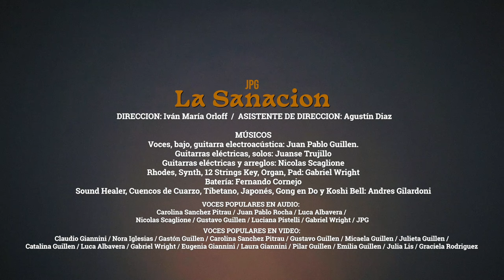LA SANACIÓN - JUAN PABLO GUILLEN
Inspirada en Emiliano Jimenez Cornejo.

Con amor y respeto...
Para aquellos que transitaron y/o transitan la enfermedad del cancer.
A los familiares, amigos, médicos, terapeutas que acompañamos este transito.
Y para todos aquellos que nos consideramos en un camino de sanación físico, mental, emocional, espiritual, almico.

Hasta donde elijas creer.

USA LA MÚSICA COMO MEDICINA

Te amo.
JPG

Me curé, me sentí
Porque en todo lo que tuve
Me tuve a mí.

Me sané, me abrí
Porque las napas de mi soledad
Me guiaron hasta aquí.

Me traté, me destruí
Porque en todo mi silencio
Yo ya estaba ahí.

CELEBRO EL MILAGRO DE ESTAR Y DE VER
EXPANDO ALEGRÍA DE AMAR SIN SABER
FESTEJO EN EL CENTRO DE MI CORAZÓN
COMPARTO MI VIAJE DE RETORNO A MI SER

Me lavé, me transfundí
Porque la razón de existir
Guio mi alma a su elixir.

Me exploté, me dividí
Porque me entregué a morir
Y en mi esencia renací.

DIRECCION: Ivan Orloff
ASISTENTE DE DIRECCION: Agustín Diaz

MÚSICOS
Voces, bajo, guitarra electroacústica: Juan Pablo Guillen.
Guitarras eléctricas, solos: Juanse Trujillo
Guitarras eléctricas y arreglos: Nicolas Scaglione
Rhodes, Synth, 12 Strings Key, Organ, Pad: Gabriel Wright
Batería: Fernando Cornejo
Sound Healer, Cuencos de Cuarzo, Tibetano, Japonés, Gong en Do y Koshi Bell: Andres Gilardoni

Voces populares en audio: Carolina Sanchez Pitrau / Juan Pablo Rocha / Luca Albavera / Nicolas Scaglione / Gustavo Guillen / Luciana Pistelli / Gabriel Wright / JPG

Voces populares en video: Claudio Giannini / Nora Iglesias / Gastón Guillen / Carolina Sanchez Pitrau / Gustavo Guillen / Micaela Guillen / Julieta Guillen / Catalina Guillen / Luca Albavera / Gabriel Wright / Eugenia Giannini / Laura Giannini / Pilar Guillen / Emilia Guillen / Julia Lis / Graciela Rodriguez

TÉCNICA

Ingeniero de Sonido, Mezcla y Masterización: Gabriel Wright
Grabación Batería: Fernando Cornejo
Estudio Grabación Bateria: Estudio Brixton
Coach Vocal: Alejandro Falcone
Producción artística y arreglos: JPG